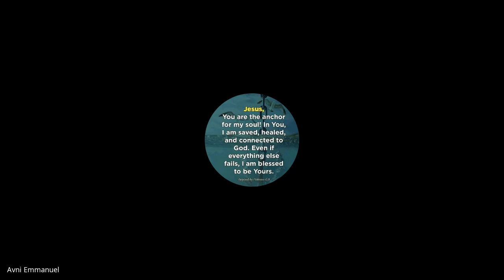Youth & Children's Ministry| Lecture 20 : BC313-YM&CM-20230322